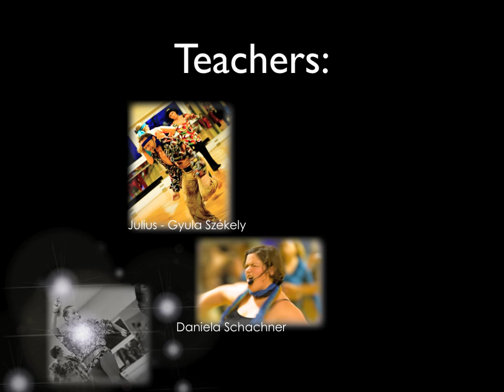5. Grazer Nia Dance Jam & Retro Party/ 24. November 2012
Der 5. Grazer Nia Dance Jam, zum ersten Mal mit Musical-RETRO- Party!

Wer liebt sie nicht:
ABBA, Grease, Rocky Horror, Musicals, Fame, Flashdance, Footloose, Saturday Night Fever und und und...

Danke an alle Tänzer und Tänzerinnen für 150 Minuten Power, Lebensfreude und Magie!!!

Danke an alle Teacher für Eure Einzigartigkeit!

Teachers:
Sylvia Edlinger, Daniela Schachner, Julius - Gyula Székely, Rosa Stefanek, Sandra Kullnig, Natalija Brix, Regina Matsch, Kristin Gasser

Nia Technique - Tanz, Kampfsport, Lebensfreude

International.

Photos by:
Danila Amodeo

und Andreas Friedl